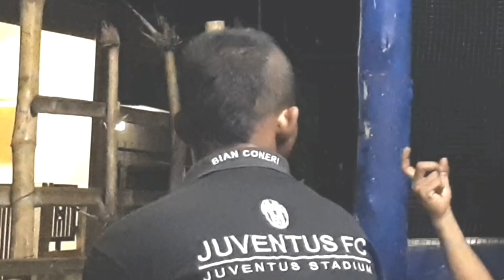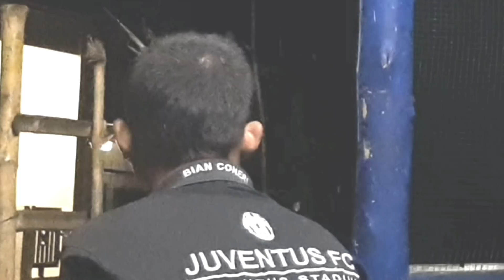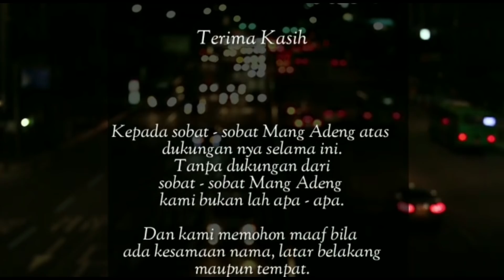Mang Adeng 344 || Mang Adeng Ngagogoreng Crew. 🤣🤣